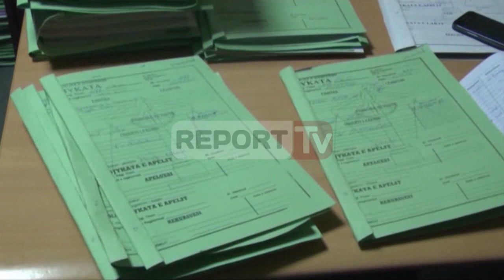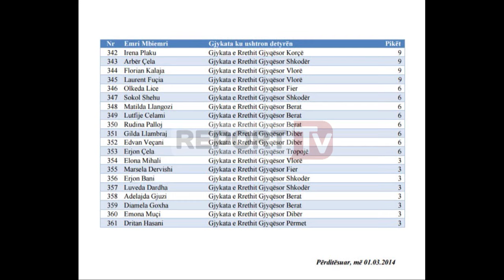Report TV - Vendimet e gjyqtarit Fuçia ankesa nga prokuroria e Tahiri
TIRANË- Vendimet e gjyqtarit Laurent Fuçia se me autoritetin e gjyqtarit ka liruar persona me rrezikshmëri shoqërore për herë të parë janë kontestuar nga Prokuroria e Përgjithshme në 2014 për të mbërritur ke ankesa e dytë publike nga Ministri i Brendshëm Saimir Tahiri më 12 Mars.

Referuar kronikës së 4 Gushtit 2014 prokuroria e përgjithshme denoncoi publikisht Fucinë se kish liruar nga burgu Erjon Sadikajn një shtetas të prangosur për qëllime ekstradimi.

Denoncimi publik i prokuroris së përgjithshme cuditërisht pas dy vite nuk pati asnjë rezultat se nëse u kryen hetime apo u verifikua ky rast, por Fuçia vazhdoi detyrën duke dhënë sërish drejtësi në emër te shtetit shqiptar.

Dy vite më pas më 12 Mars 2016 për të njëjtat arsye lirim nga burgu të personave me rrezikshmëri shoqërore për këtë gjykatës ankesa erdhi nga Ministri i Brendshëm Saimir Tahiri.

Zyrtarisht ndaj gjyqtarit Fuçia ka nisur verifikimi nga Inspektoriati i Ministrisë së Drejtësisë, ndërsa ky rast pritet që të diskutohet dhe në mbledhjen e rradhës të Këshillit të Lartë të Drejtësisë më 21 Mars.

Fuçia i cili prej vitesh është gjyqtar në Gjykatën e Vlorës rezulton se në renditjen profesionale të gjyqtarëve të bërë për herë të fundit më 1 mars 2014 nga KLD është i 345-ti me 9 pikë nga 186 pikë që është kryesuesi i listës prej 361 gjykatësve.